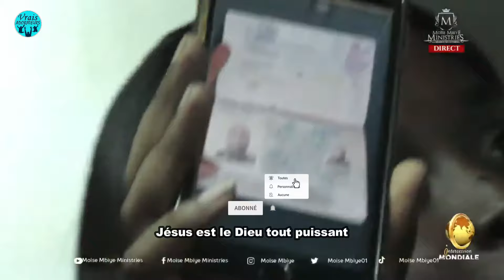Pasteur Moise Mbiye - Adoration | Nzambe na nga papa na nguya | + Traduit en Français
Oublions tout ce qui nous distrait.
Focalisons-nous sur la personne de Jésus-Christ.
POUR L’ADORER EN ESPRIT ET EN VÉRITÉ.

| Restez brancher sur Vrais adorateurs TV |
Aimez nos vidéos pour nous soutenir,